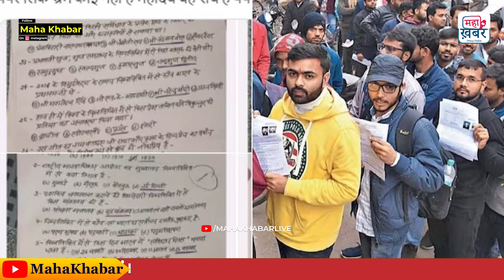UP पुलिस कांस्टेबल की परीक्षा रद्द, नया नोटिस जारी | Up police paper leak 2024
उत्तर प्रदेश पुलिस भर्ती परीक्षा को रद्द कर दिया गया है. इसी महीने की 17 और 18 तारीख को इसका आयोजन किया गया था. इस परीक्षा में 60 हजार पदों के लिए कुल 48 लाख ने आवेदन किया था और परीक्षा में शामिल हुए थे. मिल रही जानकारी के अनुसार, यूपी सरकार ने इस परीक्षा को इस वजह से रद्द किया है क्योंकि बीते कुछ समय से परीक्षा का पेपर लीक होने जैसी कई सूचनाएं बाहर आ रही थीं. इस पूरे मामले की जांच के लिए यूपी सरकार ने एक विशेष टीम गठित की है.

Uttar Pradesh Police Recruitment Examination has been cancelled. It was organized on 17th and 18th of this month. In this examination, a total of 48 lakhs had applied for 60 thousand posts and appeared in the examination. According to the information received, the UP government has canceled this examination because for some time many information like exam paper leak was coming out. The UP government has formed a special team to investigate this entire matter.